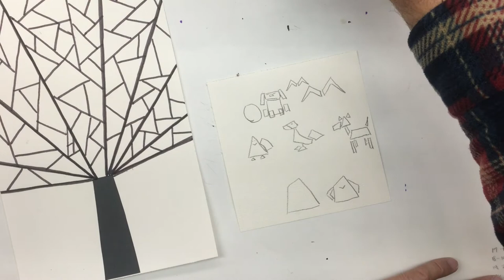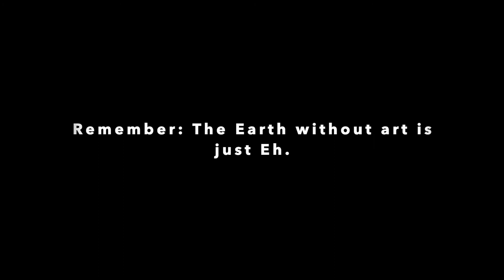Cubism tutorial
This is an art tutorial using color and a little cubist influence. This could be used for ages from about 8 to 18. Change up the size of the shapes and maybe change the shapes around. THis is also a little introduction into how I use a little bit of failure in order to create better. as Bob Ross said..."just happy little accidents." Have fun and challenge yourself.